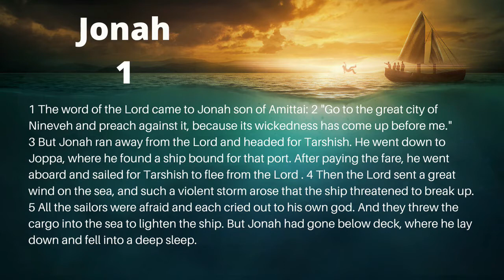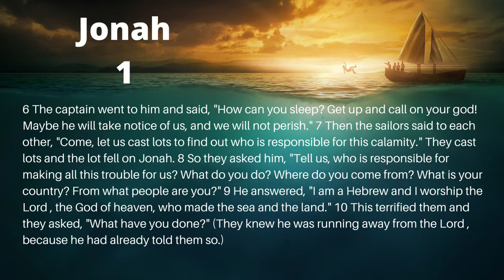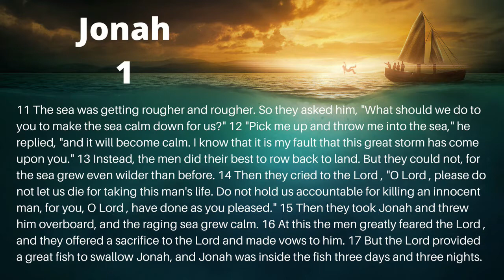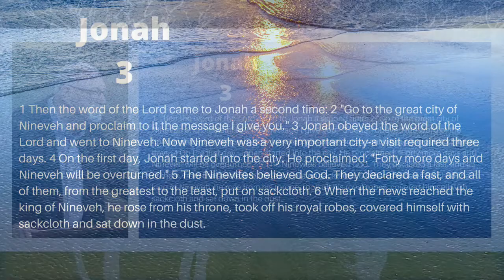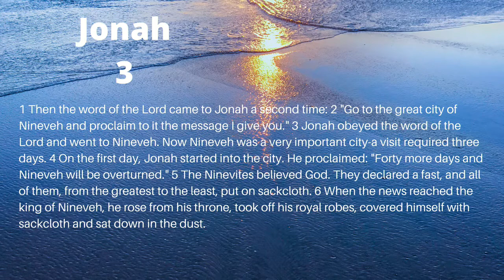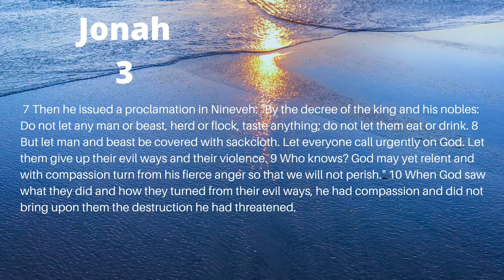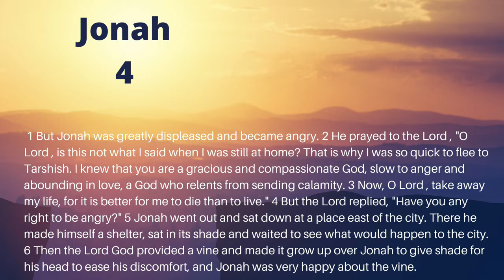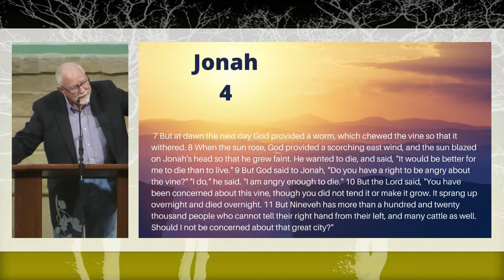2021 03 28 Sun PM Dave Short